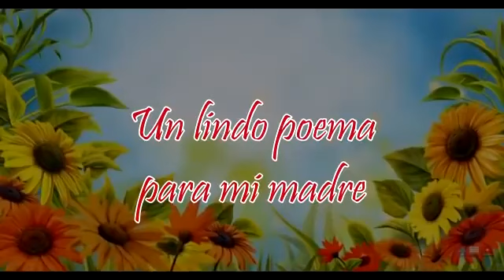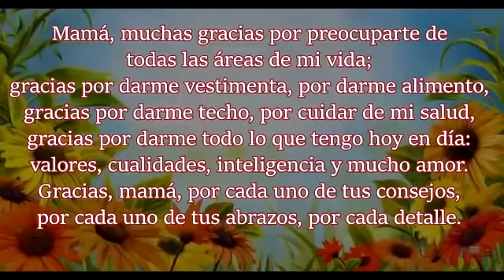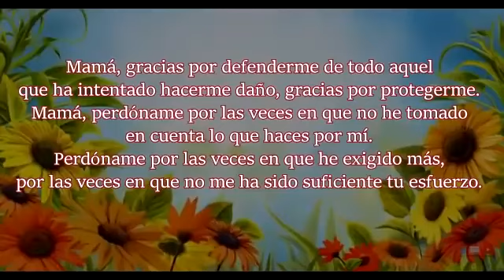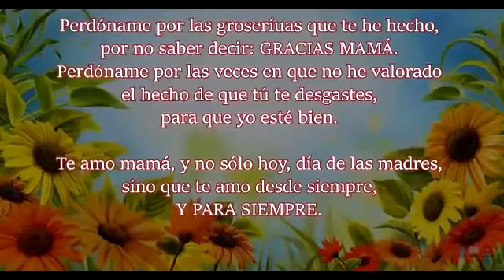EL MEJOR POEMA PARA MI MADRE - DÍA DE LAS MADRES 2023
El mejor poema para mi mamá, para dedicar este día de las madres. No hay mejor regalo de Dios, que tener a nuestra madre con nosotros.
Por ello, comparto este poema que hice para mi madrecita, para que ustedes puedan dedicarlo a sus queridas mamitas.